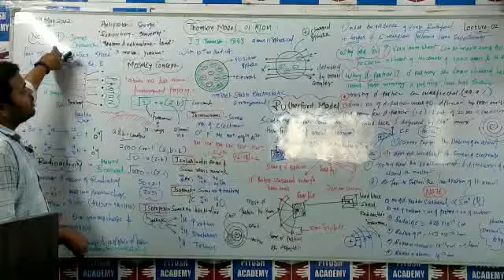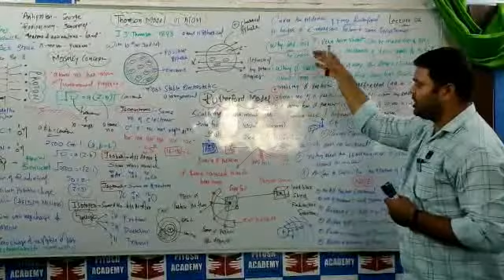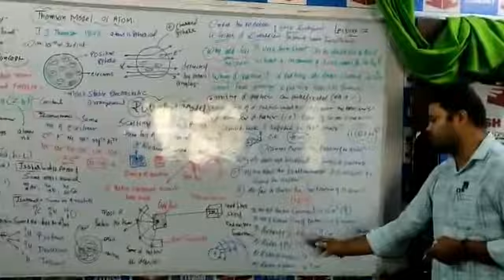ATOMIC STRUCTURE Chemistry By Arjun Sir (Arjun Sir Chemistry Classes)